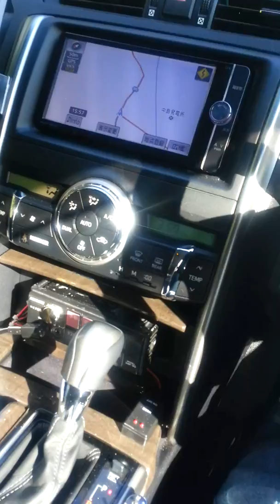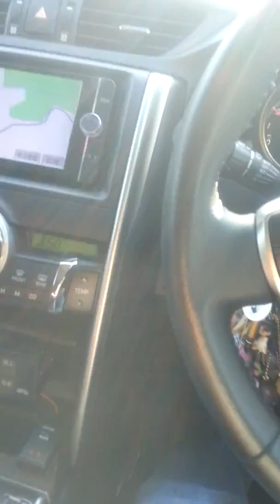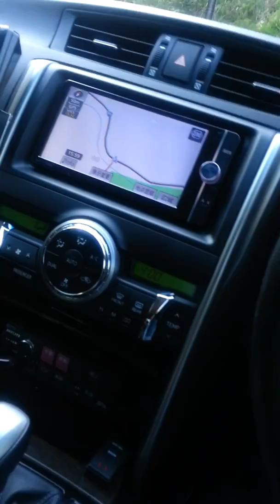福井県大野市中島公園キャンプ場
キャンプ場に大勢いるため、サイレンが鳴らせない！
場所変更
サイレン鳴らしたらキャンプ客が見上げてた